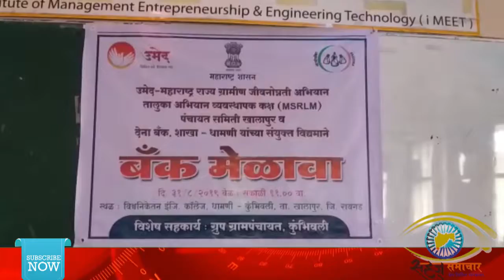पंचायत समिती खालापुर व बँक ऑफ बडौदा यांच्या संयुक्त विध्यमाने बँक लोन मेळाव्याचे आयोजन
सहज समाचार

माहिती साठी
संपर्क - शेखर जांभळे,
मुख्य संपादक.